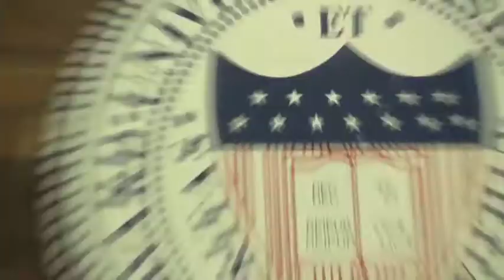ParadiseExit.com Presents The Realities of Black Electoral Politics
Join Ray Baker , an inquisitive political intellect and commentator, as he digs deep in to conversation with  UDC Professor, Dr. G. Derek Musgrove, and Proud Howard alum and Director to the NAACP's Washington Bureau, Hilary Shelton.

Ray Baker and ParadiseExit.com are confirming the ol' adage which is "eloquently" phrased,  "What you don't know, might KILL ya".  So, "get in THE KNOW" with PE POLITICS!!!